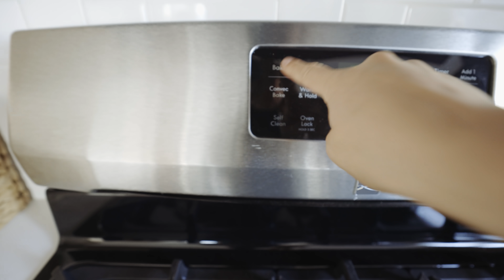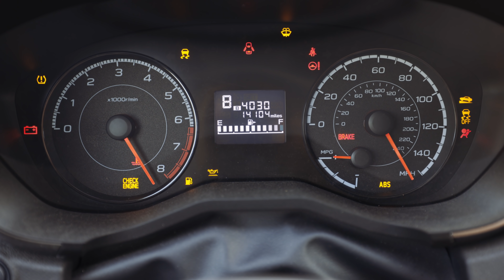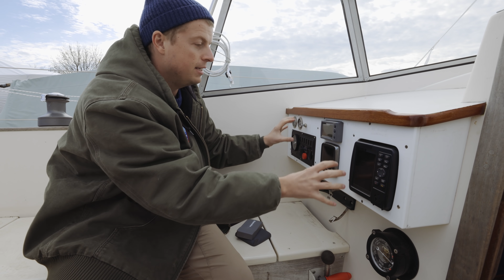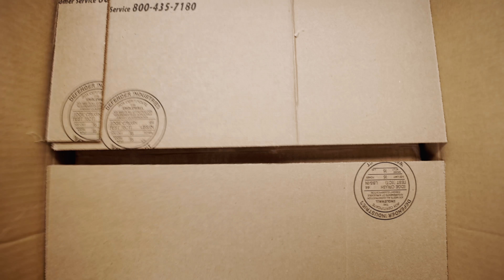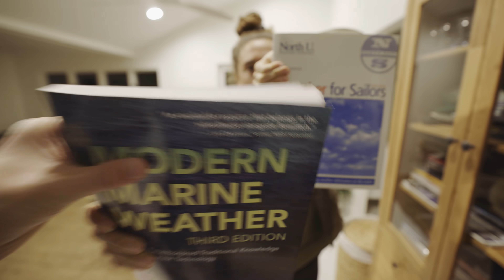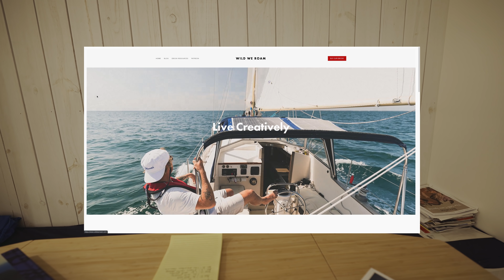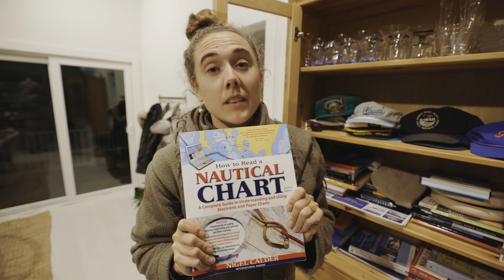Our New Home | Boat Life Ep. 32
A big thank you to Squarespace for sponsoring this video and helping make these adventures possible aboard Penelope. If you’d like to open your own online shop or create a website go to Squarespace.com/wildweroam for 10% of your first purchase.

So after settling into life at our new cottage, we thought it would be fun to do a quick house tour, and then go check on Penelope in the boatyard and walk through all of our winter plans for the projects we’d like to get done. We’re hoping to install a fridge, redo the bathroom plumbing so the holding tank smell issue gets fixed, redo all three beds, get new rigging, sails, and a bunch of other essential items to get Penelope in the best shape of her life ; ) Last year while we were shopping for sailboats one of the owners we met said: “anything you don’t get done in the first year probably won't happen in the next 10,” so we are taking that advice and making sure we get as much as possible done on the boat so that when we head out for our circumnavigation things go smoothly. Obviously since Penelopes a Rasmus 35 from 1976 there will always be things to fix, but we’d like to get the major projects done this winter so from here on out its more about maintenance and not redoing the entire kitchen ; ) What’s one project you’ve always meant to tackle but never got around to it?

Cheers,
Lou